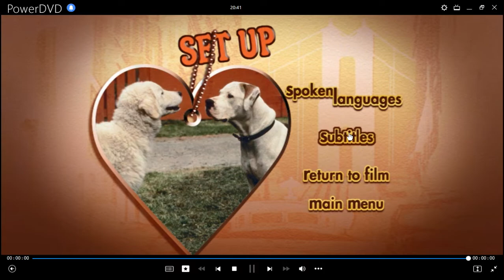Volviendo a Casa 2: Perdidos en San Francisco DVD Menu 2003 en inglés, español y portugués